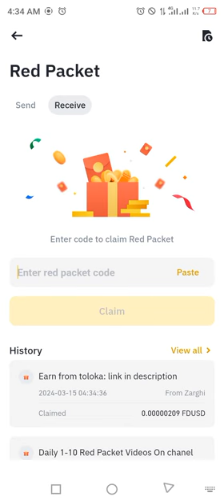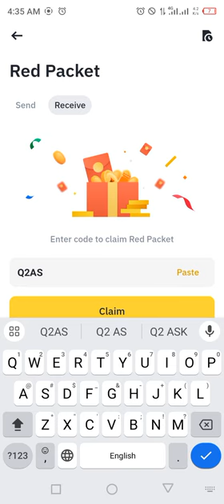Binance red packet code today | FDUSD Coins Packets in binance 15-16 MARCH 2024